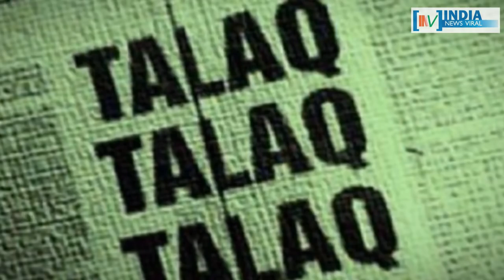3 तलाक बिल पर बीजेपी को जेडीयू का जोरदार झटका ? INDIA NEWS VIRAL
3 तलाक बिल पर बीजेपी को जेडीयू का जोरदार झटका ? तीन तलाक के मुद्दे पर एनडीए में दरार की असली वजह क्या है ? जानने के लिए देखें रिपोर्ट